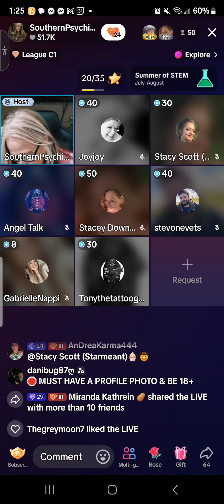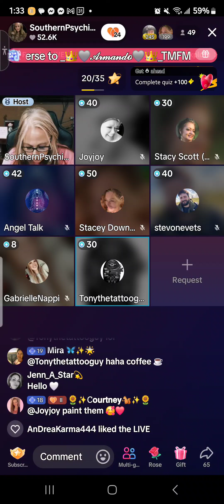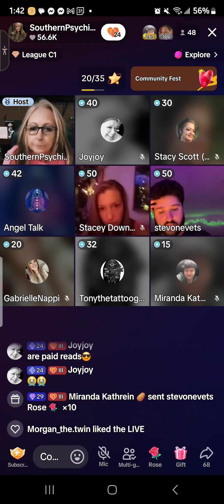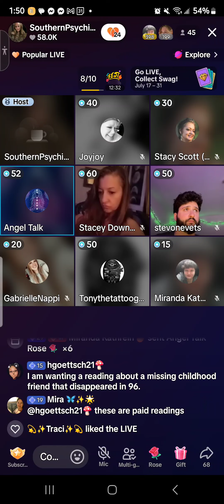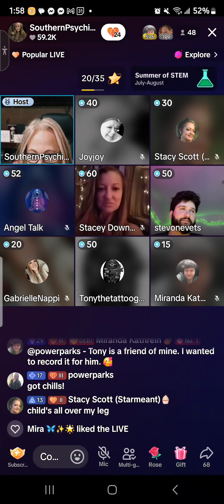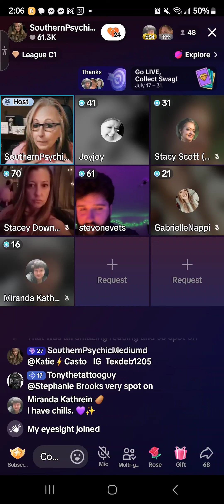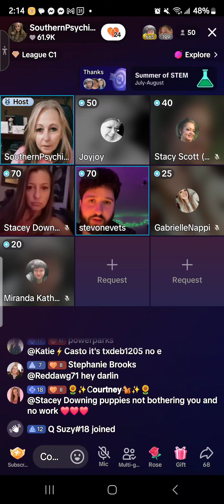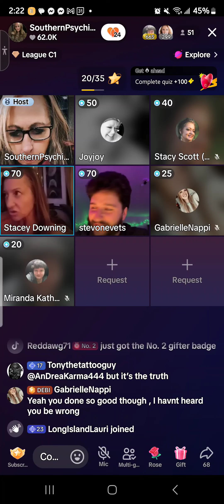Tony's beautiful reading with the amazing Debbie (connecting to his wife Tina) - 7/19/2024 (Tik Tok)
(short version - just the reading)

Tony's beautiful reading with
the amazing Debbie @SouthernPsychicMediumd

This is one of the most beautiful readings that I have ever witnessed. Debbie was so spot on connecting to Tony's dear wife Tina. Please get your tissues & listen to this reading. It provided so much hope & healing for Tony and for everyone in the room that night.

Debbie is one of the best readers on Tik Tok. She is the 1st medium that I met when I joined this app 2 years ago. I am so very proud to call her my good friend/my soul sister. Do yourself a favor and book a reading with Debbie today. General readings are $50 and mediumship readings are $65. Debbie goes live most nights. She also does private readings as well as works on missing persons cases.

My cousin Michele @Angel Talk, my friend Stacey @Stacey Downing and my friend Stevon @stevonevets all read along with Debbie for Tony's reading. Michele & Stacey are evidential mediums and Stevon is a very gifted rune reader/tarot card reader.

Tony @Tonythetattooguy is also an incredible evidential medium. Please give them all a follow and click on "all notifications" to catch them when they go live. Every one of them is an exceptional reader in their own right.

Michele goes live on Tuesday nights at 8pm Central time with many beautiful readers across the world. She also does private readings, works on missing persons cases, teaches various classes related to mediumship/psychic detective work/pendulums as well as owns a crystal shop on Etsy. Information on all of that is in her bio here on Tik Tok.

Stacey reads along with Debbie most nights on her live. Stevon also reads along with Debbie most nights on her live in addition to hosting his own lives on Wednesday and Friday nights. Tony reads along with Michele on most Tuesday nights. He also occasionally joins evidential medium Lori @✨💞Lori🪬🌟 for readings on her live. In addition, he has recently opened his own tattoo shop in Kentucky.

I am so very grateful to have made so many incredible friends in this realm on Tik Tok. These are some of the nicest and most genuine people that you will ever want to meet. And all are so incredibly gifted in their spiritual gifts. I am floored hearing them read on here. It literally brings tears of joy to my eyes. I love hearing them connect people with their loved ones. It is just so beautiful and it makes me less afraid about the afterlife because I know that it is real and I cannot wait to join my loved ones for all of eternity.

And if you ever just need a safe and quiet space on Tik Tok, join any of their rooms. You will meet some of the best people in the world. Friends that will be there for you whenever you need them. 🥰💜🫂🙏✨️

Debbie @SouthernPsychicMediumd

Michele @Angel Talk

Stacey @Stacey Downing

Stevon @stevonevets

Tony @Tonythetattooguy @LookieHere Tattoo Studio

Miranda (me) - @mirandakat666